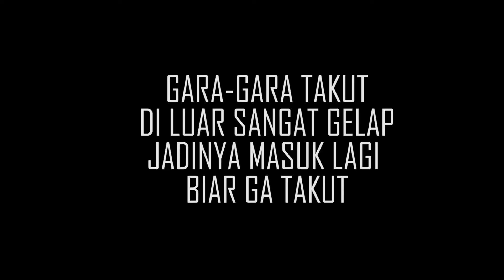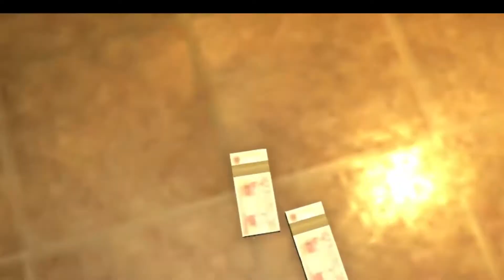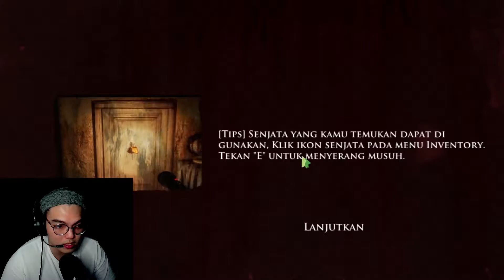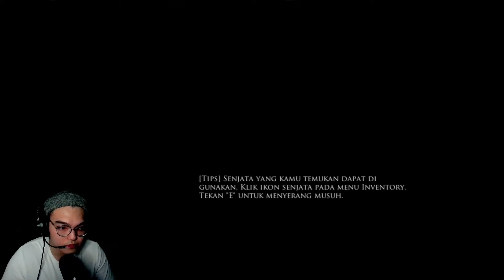JUMPSCARENYA BEGINI BANGET - Pulang Insanity Indonesia - Part 1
NIGHTBOT COMMAND :
!spec

NIGHTBOT COMMAND :
!spec